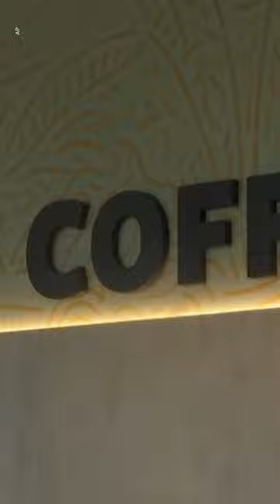Starbucks replaced by lookalike Stars Coffee brand in Russia | USA TODAY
A new coffee chain, Stars Coffee, is now taking over in Russia after the invasion of Ukraine caused Starbucks to suspend operations in the country.

Using the same lettering and a similar logo to the one featuring the Starbucks' mermaid, Stars Coffee had its soft opening Thursday in Moscow with a menu that would look familiar to the legions of customers who patronize the ubiquitous outlets of the Seattle-based chain.

Starbucks was among the most visible of the hundreds of foreign companies that pulled out of Russia or suspended operations in response to the Kremlin's invasion of Ukraine.

McDonald’s, whose arrival in Moscow in 1990 was regarded as a momentous occasion, was one of them, selling its approximately 850 locations to Alexander Govor. The local franchise owner went with the Russian name Vkusno i Tochka, which roughly translates into "Tasty -- and that's it.''